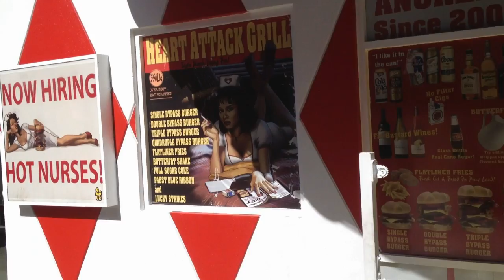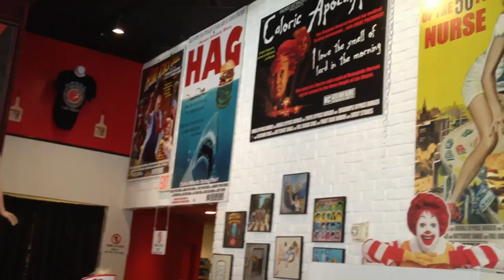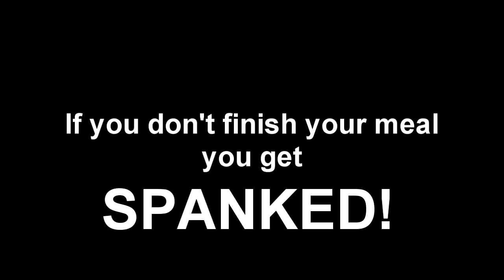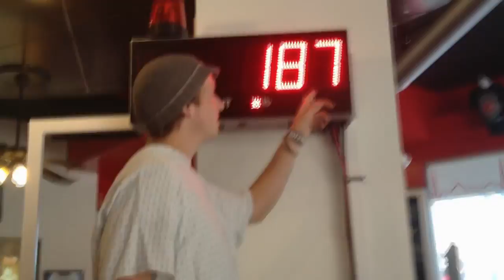Tour of Heart Attack Grill - Las Vegas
The Heart Attack Grill is an American hamburger restaurant in Las Vegas, Nevada (formerly located in Chandler, Arizona). It has courted controversy by serving high-calorie menu items with deliberately provocative names coupled with waitresses in sexually provocative clothing.
The establishment is a hospital theme restaurant: waitresses ("nurses") take orders ("prescriptions") from the customers ("patients"). A tag is wrapped on the patient's wrist showing which foods they order and a "doctor" examines the "patients" with a stethoscope. The menu includes "Single", "Double", "Triple", and "Quadruple Bypass" hamburgers, ranging from 8 to 32 ounces (230 to 910 g) of beef (up to about 8,000 calories), all-you-can-eat "Flatliner Fries" (cooked in pure lard), beer and tequila, and soft drinks such as Jolt and Mexican-bottled Coca-Cola made with real sugar. Customers over 350 lb (160 kg) in weight eat for free if they weigh in with a doctor or nurse before each burger. Beverages and to-go orders are excluded and sharing food is also not allowed for the free food deal.